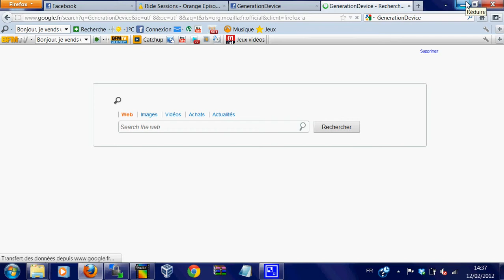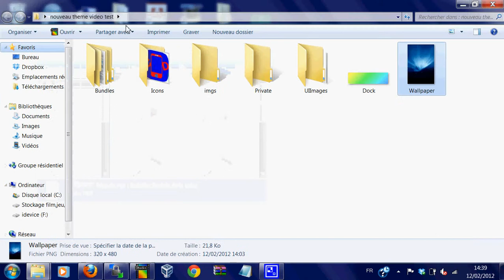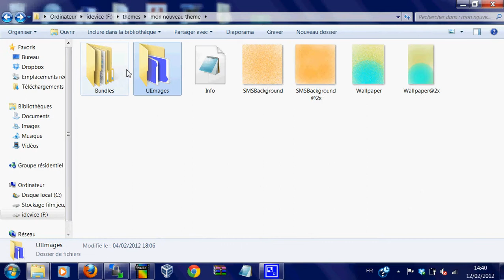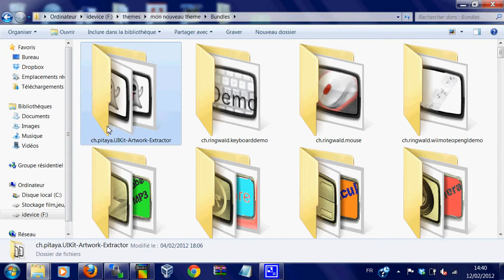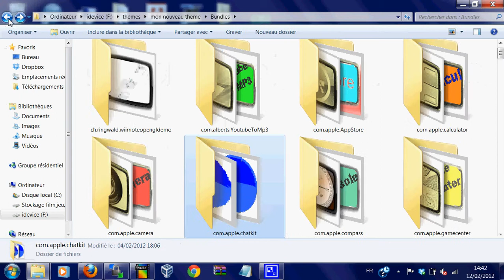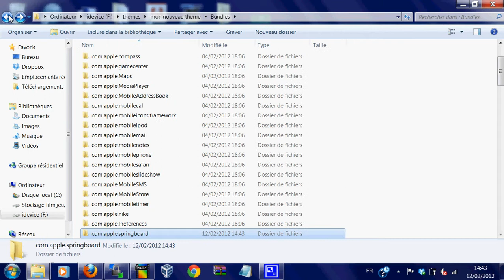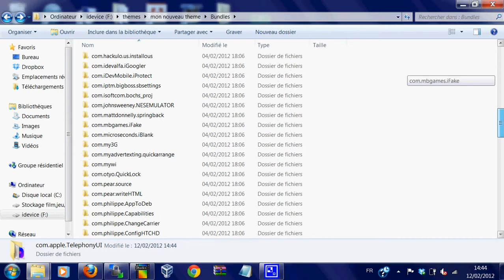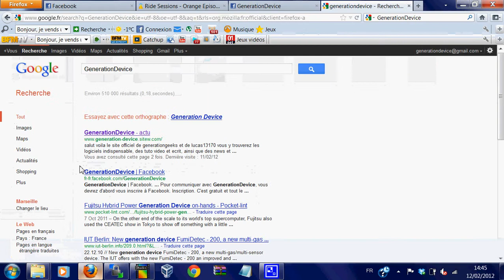comment faire un theme ipod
comment faire un theme ipod touch iphone